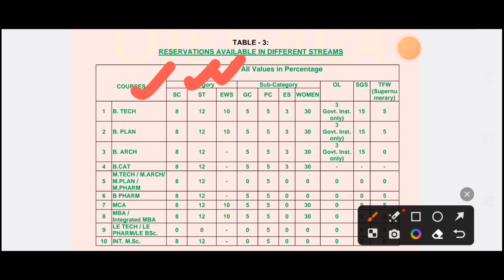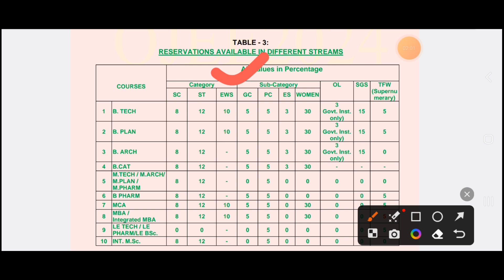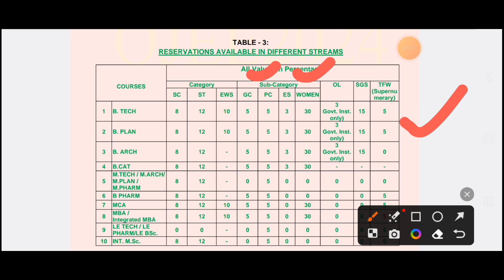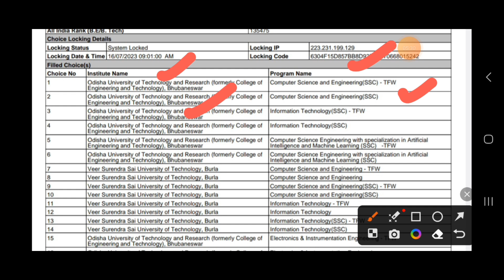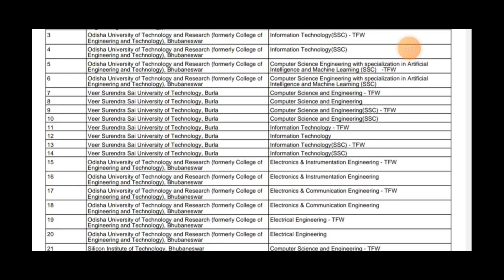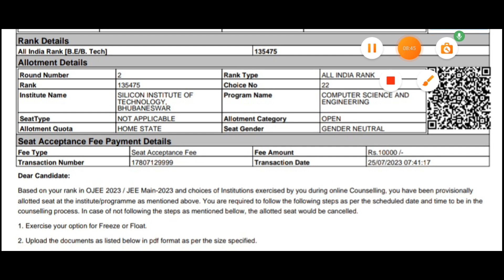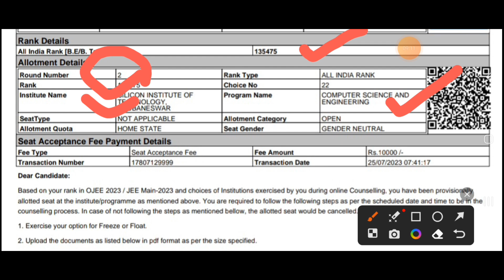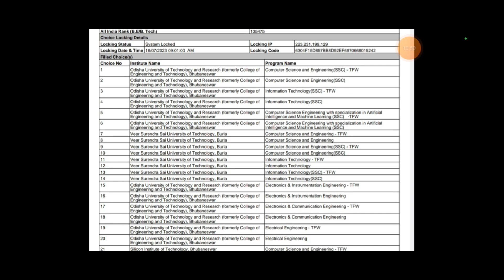OJEE COUNSELLING 2024| UNRESERVED CATEGORY | CHOICE FILLING | OUTR, BHUBANESWAR | VSSUT, BURLA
Lecturer in Mathematics ,DKN College, Eranch